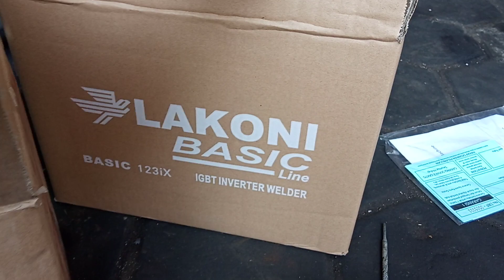LAKONI 900 Watt vs lakoni basic 450 watt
review mesin las lakoni 120A 900 Watt
dengan LAKONI basic line 120a 450 Watt
kedua nya sama-sama produk lakoni,
dari kabel nya lebih panjang yang lakoni 900 Watt di banding dengan basic,ketebalan kabel nya pun beda memang lebih mahal yang lakoni 900 Watt,untuk kenyamanan ngelas nya nyaman yg 900 Watt untuk api nya lebih stabil, yang 900 watt masih menggunakan teknologi MMA sedang kan yang lakoni basic sudah menggunakan teknologi IGBT terbaru,lebih ringan 450 Watt,